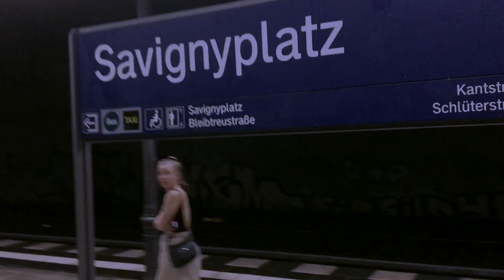Isaq - In The Pouring Berlin Rain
Music video for "In The Pouring Berlin Rain". Instrumental version of a song written previous to a school trip to Berlin. The video is filmed on an Iphone 6s and the music is produced in Logic X Pro by Martin Isaksson

Lyrics:
Always on your phone
Never on your own
Got your friends around you like walls I´ve got to
Force with Strength
Go to any length
Just to be with you when the sun falls

With a glass of wine
Want your hand in mine
I see happiness in your blue eyes and your
Soft red lips
And your moving hips
Are more beautiful than the sunrise

Put all of your trust in me
Put all of it just in me x2

I´ve been calling out your name
In the pouring Berlin rain
Knew it right there on the plane
In the end we´re both the same
Welcome girl to my game

At the old hotel
Capsuled in my shell
I can hear your voice from the  room  next door and
When you burst
Into laugh the worst
Of ideas hits me on the cold floor

What if I would walk
To your room and talk
With you like a human being
Not the fantasy
Or the agony
That has been all that I´ve been seeing

I´ve been calling out your name x6